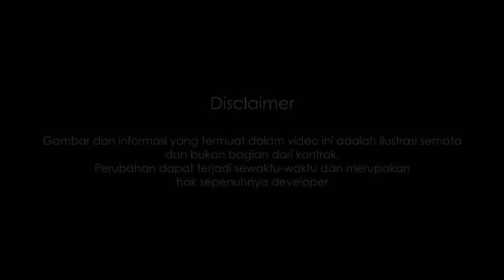PERUMNAS SAMESTA ROYAL CEMPAKA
Indahnya hidup dengan suasana tinggal yang asri kini bukan lagi mimpi bersama Samesta Royal Campaka. Berlokasi di titik strategis Purwakarta membuat hunian ini jadi primadona karena sangat dekat dengan beragam fasilitas public seperti sekolah, layanan kesehatan, area perbelanjaan, dan pusat transportasi.

- 5 menit exit tol sadang
- 30 menit BIC cikampek
- Lokasi berada d jalan provinsi
- Termurah di kelasnya!

Dinding: Bata merah

Atap: Baja ringan

Genteng: Beton flat

Lantai: Keramik

Kusen: Aluminium

Pintu: Engineering door

Kloset: duduk (tipe 36,45)